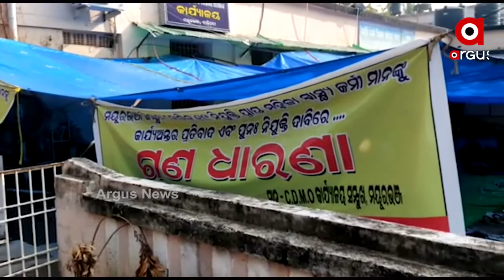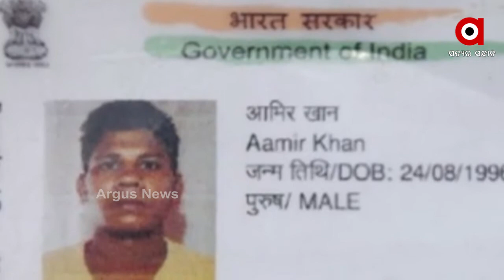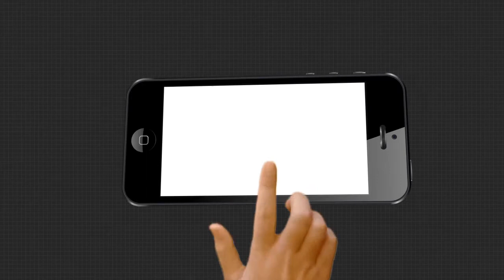Argus Update News 12Pm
ସ୍କୁଲ ବନ୍ଦ ପ୍ରସଙ୍ଗରେ ବିଧାନସଭାରେ ସରଗରମ ଆଲୋଚନା...
ସମ୍ବଲପୁର ମିର୍ଧାପଡାରେ ଝୁଲନ୍ତା ମୃତଦେହ ଉଦ୍ଧାର...
କୋରୋନା ଯୋଦ୍ଧାଙ୍କୁ ଠକିଦେଲେ ରାଜ୍ୟ ସରକାର
ଦେଶରେ କୋରୋନା କହର...
କୋରୋନା କାଳରେ ଓଡ଼ିଶାବାସୀଙ୍କୁ ଟ୍ରେନରେ ତୀର୍ଥ କରାଇବ ଆଇଆରସିଟିସି...
ଛତିଶଗଡ ସୀମାନ୍ତ ନୂଆପଡାରେ ମାଓକ୍ୟାମ୍ପ ଠାବ...
ବଲିଉଡ ଡ୍ରଗ୍ସ ଲିଙ୍କ୍...
ଚିନ୍ତାରେ ନୂଆପଡାର ମକା ଚାଷୀ...